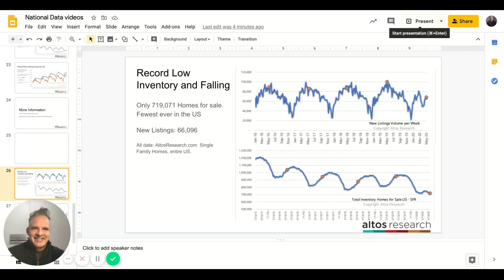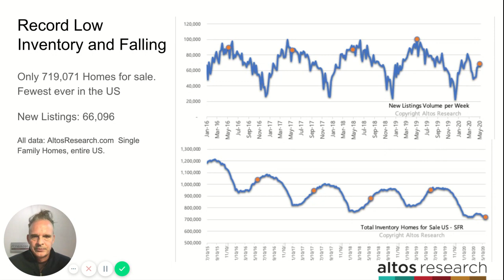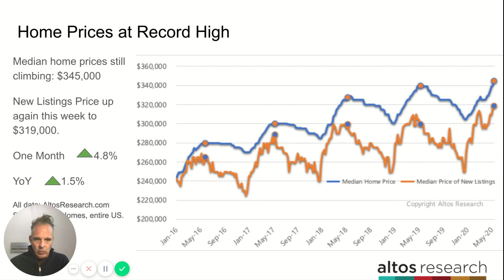US real estate inventory is at a record low, prices at a record high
This is your data for Monday June 1, 2020 with the latest real estate analytics that came in over the weekend for the whole US. The headline for today is that the inventory of available homes for sale right now is at its lowest level ever and home prices have surged to their highest level ever.

There are fewer homes on the market now than at any time since recording began. Altos Research was founded in 2006 and we’ve been tracking the US housing market in real time since then. As demand for homes continues to outpace supply of homes for sale, our available inventory keeps shrinking week over week. Normally June is when we reach peak inventory and transaction volume for the year. 2020 started the year, pre-crisis at the fewest homes for sale ever. Each January of course is normally the fewest homes on the market. Because of the sales rate this week, we dropped to only 719,000 single family homes for sale in the whole country. 66,000 new homes got listed this week.

The homes that are on the market are moving, and they’re not requiring price cuts. Price reductions in the US is only 23% this week. 23% of the homes on the market have taken a price cut in the last 90 days. Normally that would be 35%.

As a result, home prices hit a new all-time high this week. The median home price in the US is now $345,000. It’s 1 and a half percent higher than last year’s peak. The price of the newly listed cohort is climbing in tandem each week. Normally as we roll into June the new listings start backing off a bit. People price to move before the end of the summer. That’s not happening yet.

This is obviously good news for home owners - especially those who are in mortgage forbearance right now. Around 4 million Americans are in some stage of not paying or in a plan to not pay if necessary. Since home values are up, that means home equity is up. People are retaining their wealth and that’s a good thing.

As always, visit AltosResearch.com for complete details on the data. We’re working hard to keep the real estate professionals and consumers actively informed about the rapidly changing US real estate market. More next week.